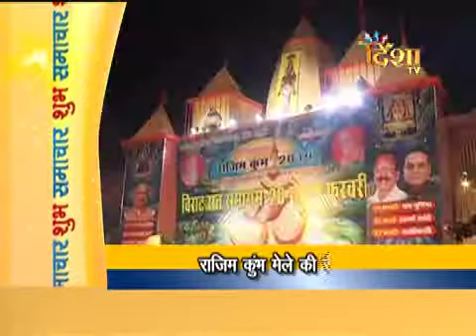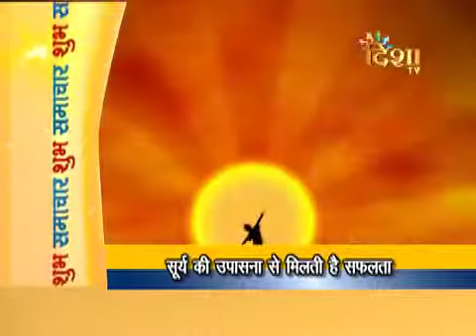Shubh Samachar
दिशा टीवी इंडिया और दिशा टीवी यूएसए दोनों चैनलों पर प्रसारित हुआ राजिम कुंभ समाचार के कुछ अंश.
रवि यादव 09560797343